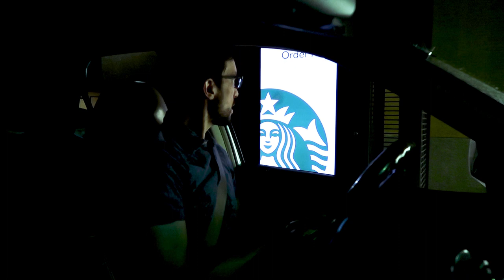It was CRAZY! - Wholesale Produce Market, LOS ANGELES!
Mike, born and raised on Maui (Hawaii), discovers a new way to pick exotic produce. It's an interesting adventure in downtown Los Angeles at the Wholesale Produce Market. Doesn't take long for him to score some killer deals! Check out this haul!